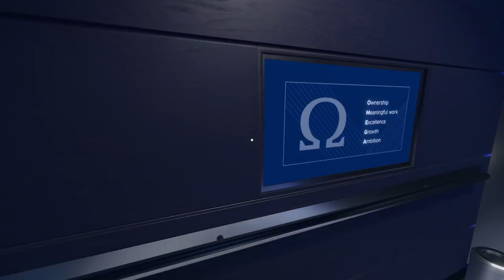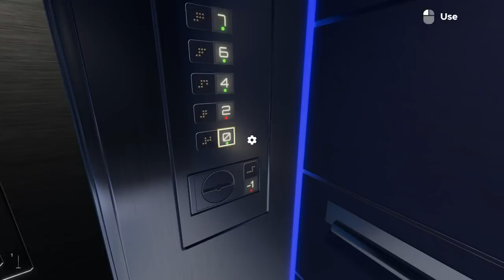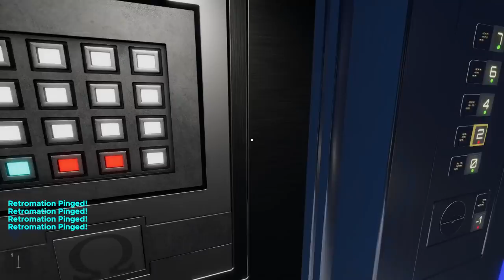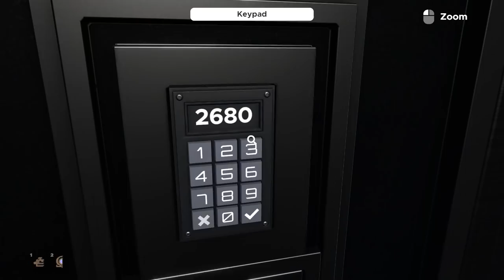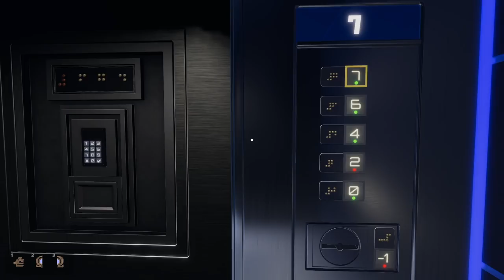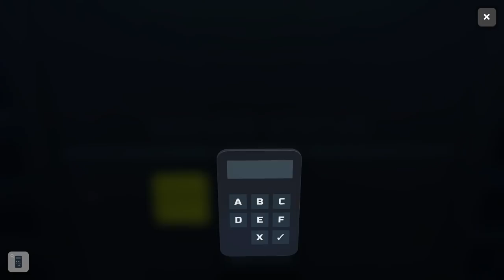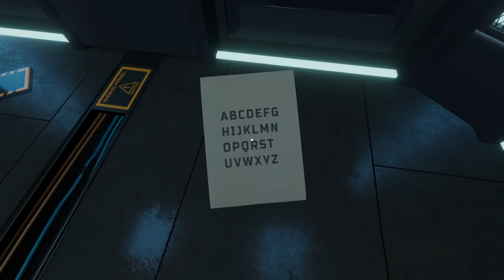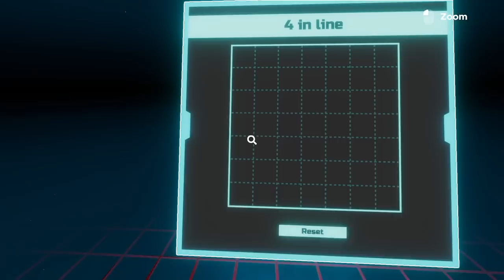CO-OP ESCAPE ROOM, ELEVATOR & THE METAVERSE!! | Let's Play Escape Simulator